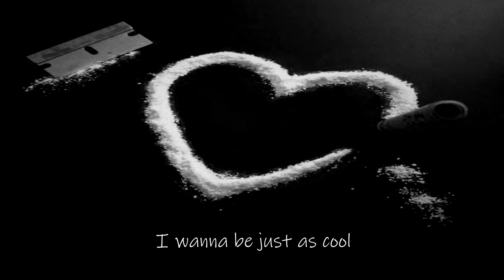Abhi The Nomad - Sex n' Drugs (feat. Harrison Sands & Copper King) [Lyric Video]